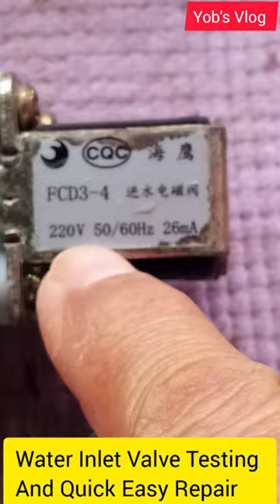Washing Machine Water Inlet Valve Testing And Repair